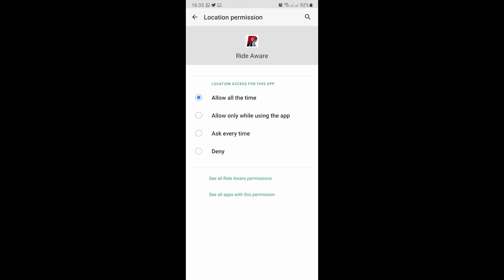Ride Aware Location Permissions run through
Location permissions requirement